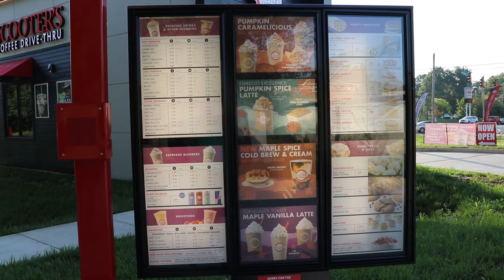Scooters Coffee Interview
About Scooters Coffee in Chattanooga, Tennessee